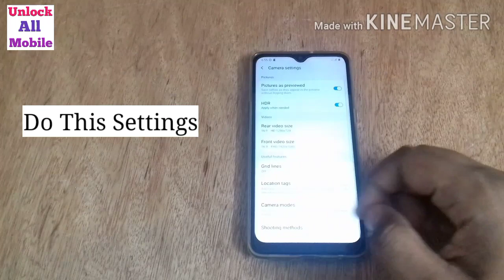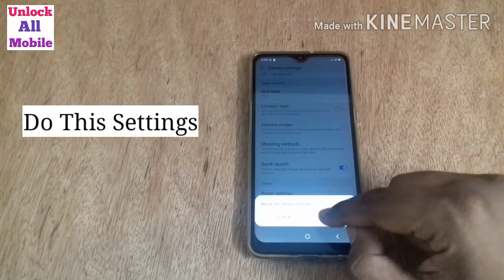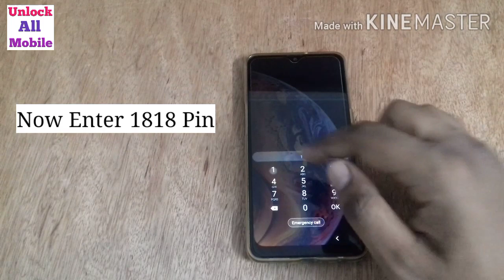🔴Live - Unlock Android Mobile Password Lock - How To Unlock Android Mobile Without Losing Data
Unlock Android Mobile Password Lock - How To Unlock Android Mobile Without Losing Data

how to unlock password lock on android. how to unlock password lock on android without losing data. how to unlock forgotten password on android. how to unlock password lock on android oppo. how to unlock password lock on android vivo. how to unlock password lock on android samsung. how to unlock app password lock on android

This tutorial addresses the following issues:
Queries Solved :)

1 How to bypass android lock screen
2 Unlock Pattern PIN and PASSWORD LOCK without Factory Reset
3 Pattern Lock kaise tode or kaise khole
4 how I break pattern lock and password lock in Android mobile
5 Types of Method to break pattern lock
6 Unlock Pattern Lock Without Erasing data
7 This way to unlock pattern and password lock in android device
8 How to bypass android lock screen without computer